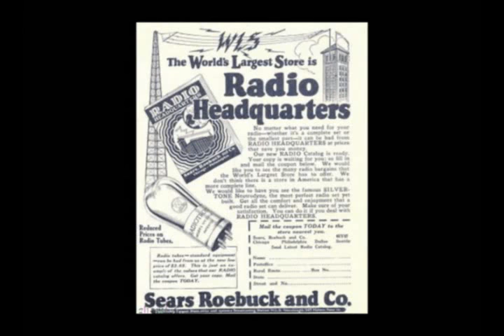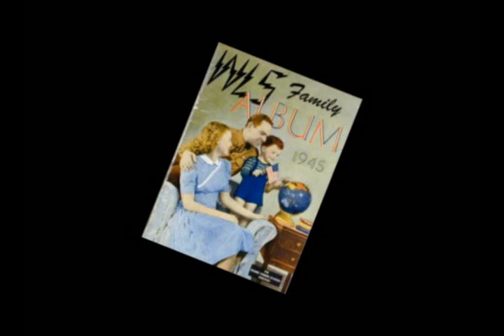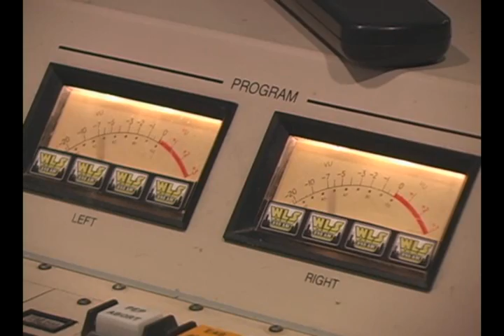WLS Radio History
80+ years of serving Chicago in under minutes.